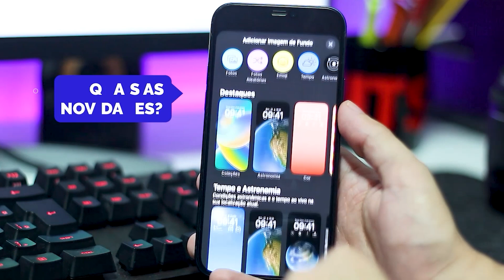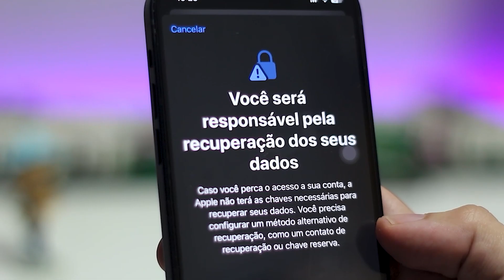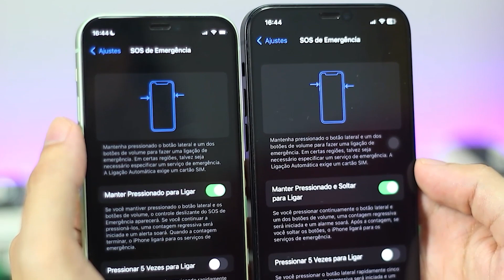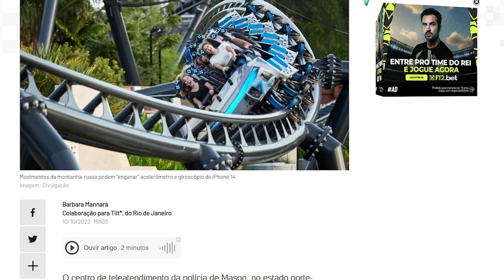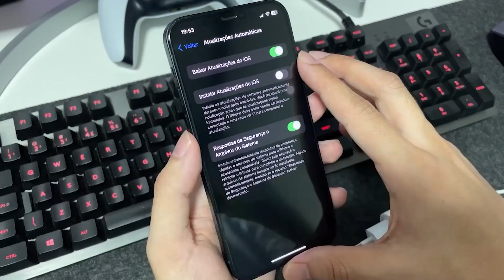Manhã Cidade - 24.01.23 - Coluna Papotech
O assunto agora é tecnologia. Chegou a nova atualização do sistema operacional da Apple para melhorar o funcionamento dos recursos oferecidos pelos iphones. O especialista em tecnologia Leonardo Santos está chegando para explicar as novidades do novo sistema, na Coluna Papotech de hoje.